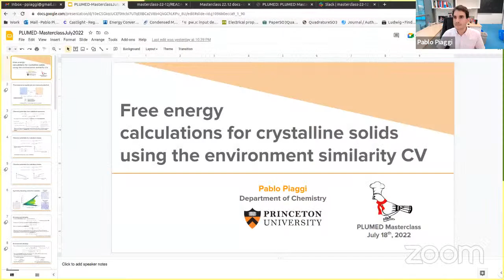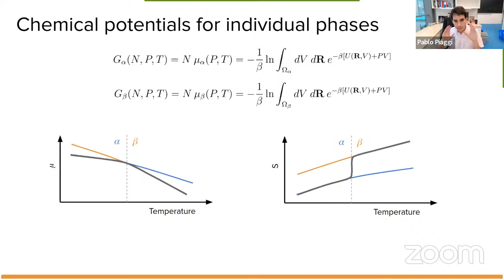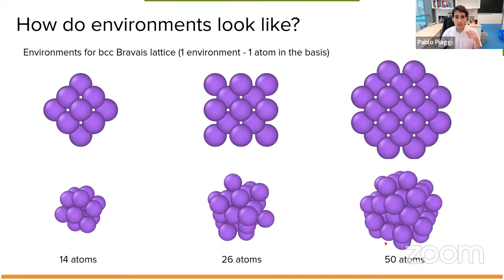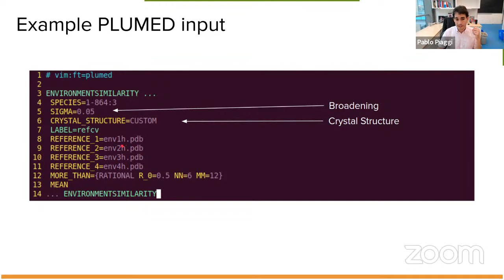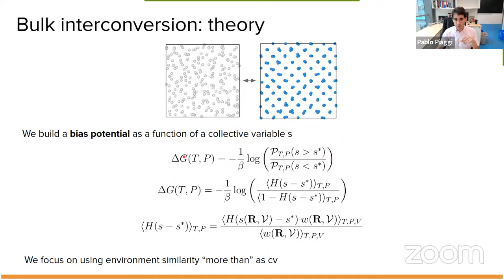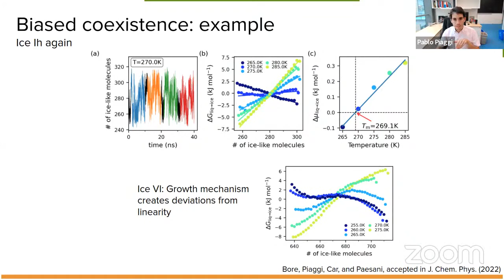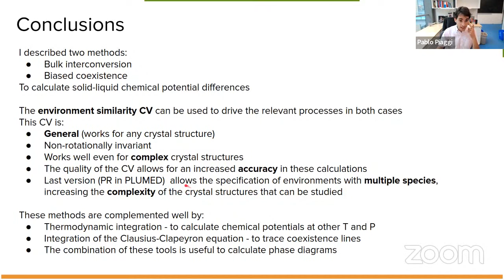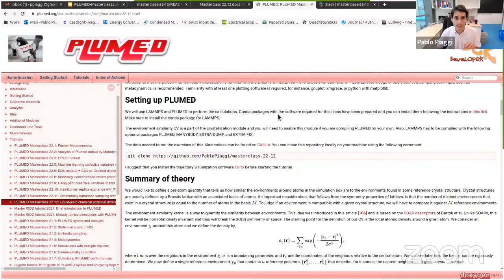PLUMED Masterclass 22-12.1